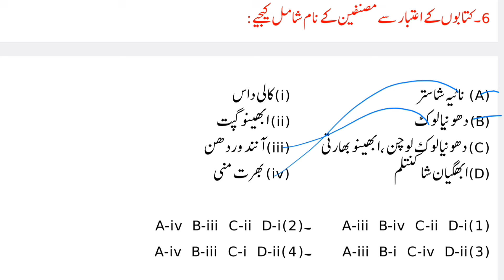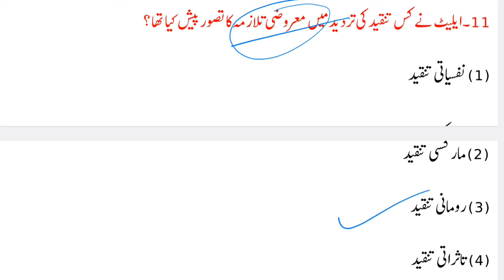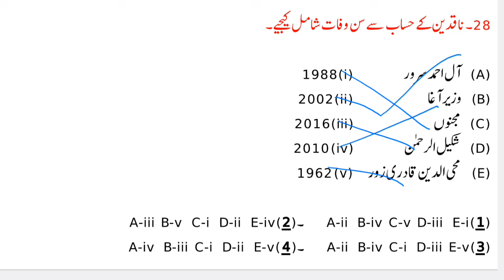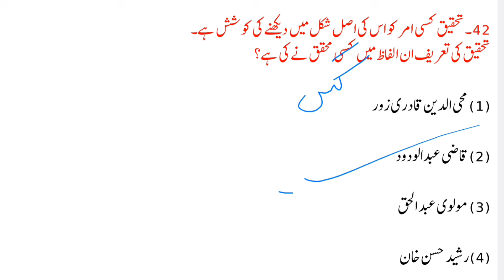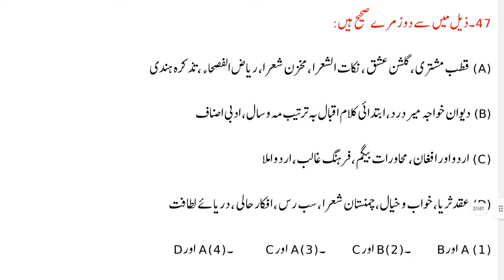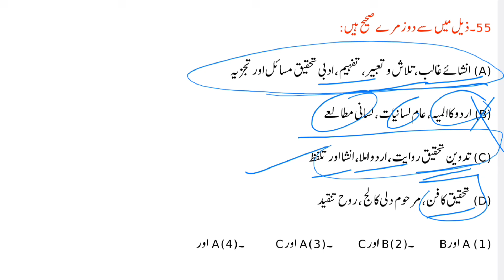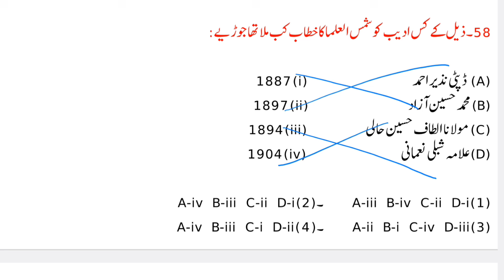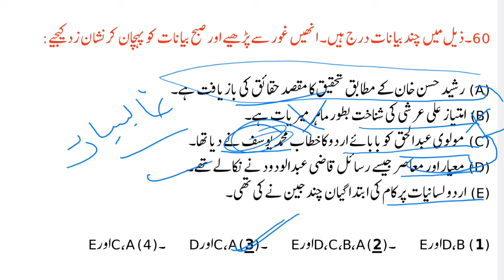Tahqiq Wa Tanqid | UNIT-7 | Mock Test | Objective Questions | v.v.i | UGC NET URDU